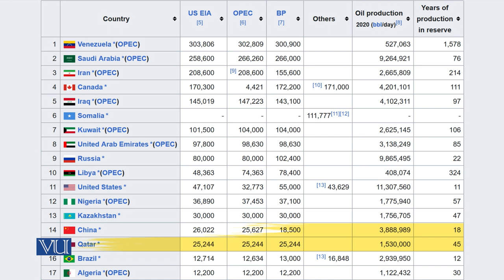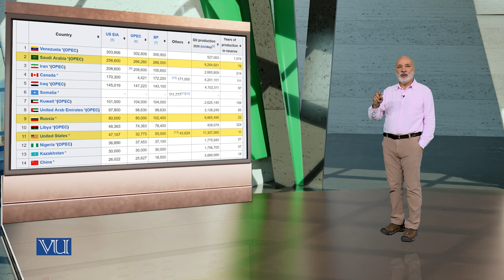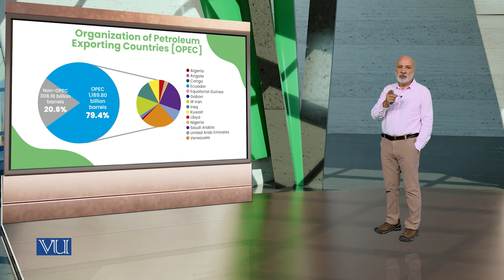Global Oil production | Energy Economics | ECO622_Topic020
Topic020:  Global Oil production
By Dr. Ismat Ullah Shah